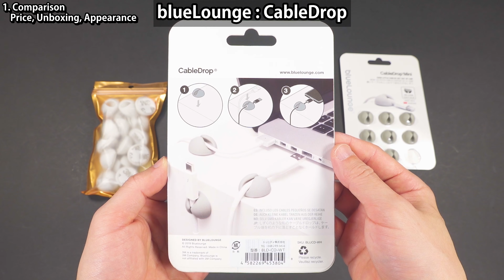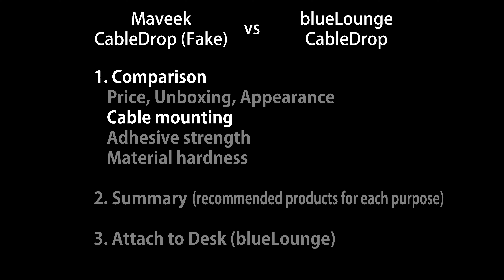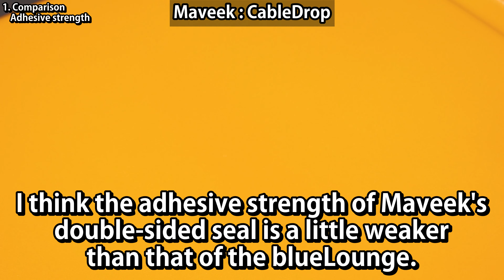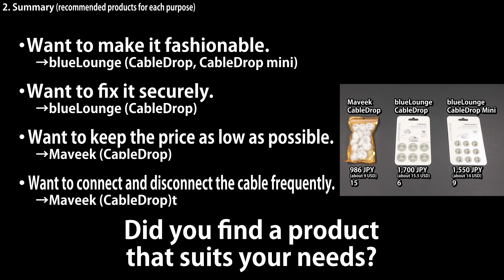Fake vs Genuine, blueLounge CableDrop, Fake is not so bad lol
Fake vs Genuine, blueLounge CableDrop, Fake It's not so bad lol

In this video, I'll quick comparison between blueLounge's CableDrop,
and a Fake for sale on Amazon.

00:00 Opening
00:32 (Comparison) Price, Unboxing, Appearance
01:43 (Comparison) Cable mounting
04:45 (Comparison) Adhesive strength
05:43 (Comparison) Material hardness
06:33 Summary (recommended products for each purpose)
06:57 Attach to Desk (blueLounge)

blueLounge CableDrop (white):

blueLounge CableDrop mini (white):

Maveek CableDrop (white) (FAKE):

Equipment used for shooting :
SONY RX100 markVI (DSC-RX100M6) :

Neewer 480LED :
(LED panel used in the room)

Desk :
(Tabletop) IKEA MALSKYTT
(Trestle) IKEA MITTBACK

Equipment used for editing :
Apple Mac mini (M1, 2020)
Apple Magic Keyboard
EIZO Flex Scan EV2795
Elecom MBL27UBSBK
Yottamaster YSover
Transcend PCI SSD 220s
Lacie d2 Professional